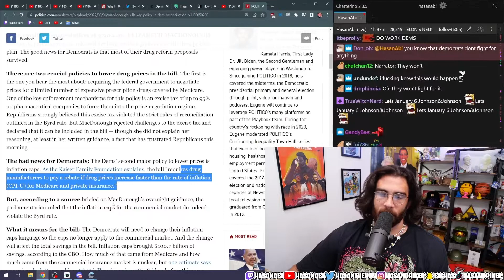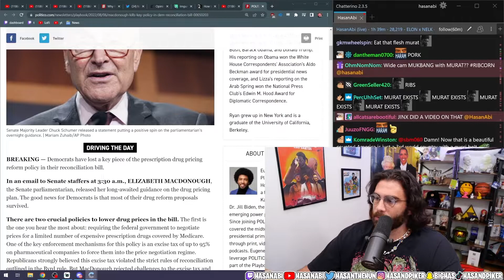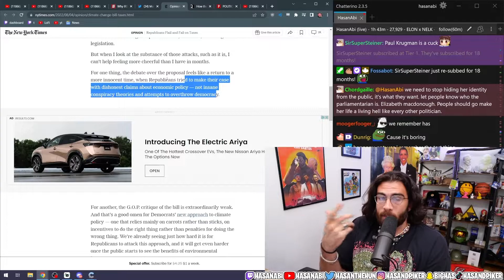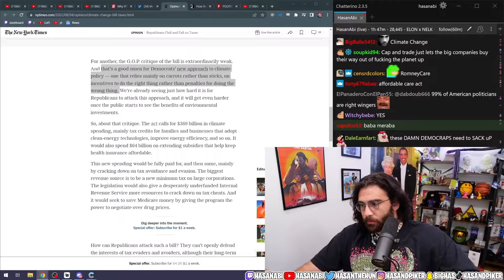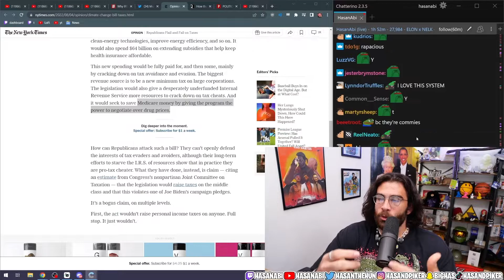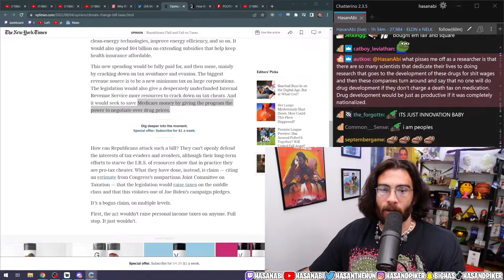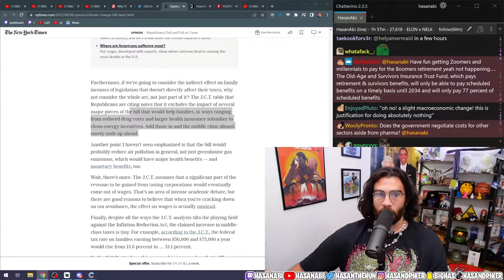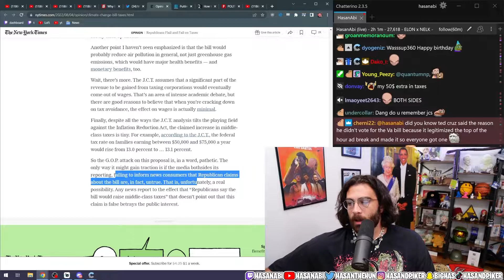Senate Parliamentarian Kills Lower Drug Prices In Democrat Bill | Hasanabi News